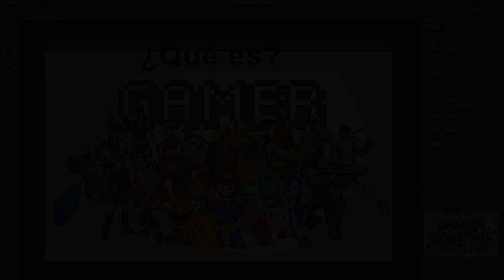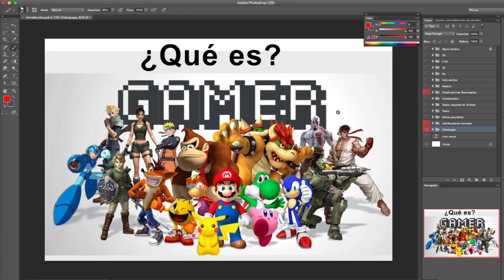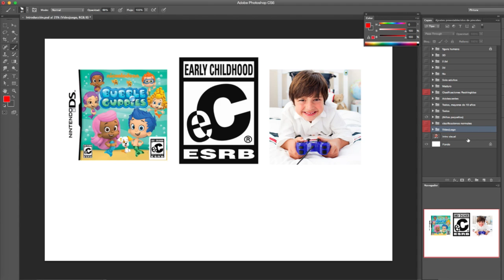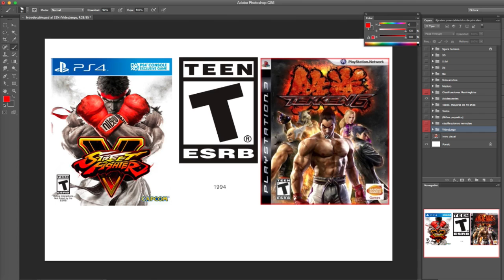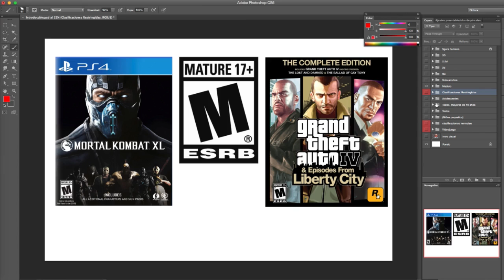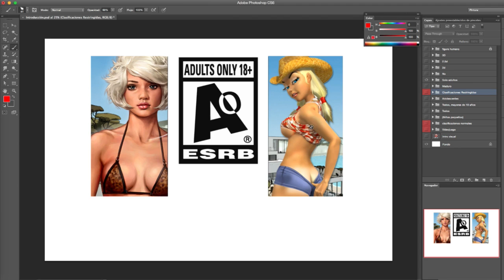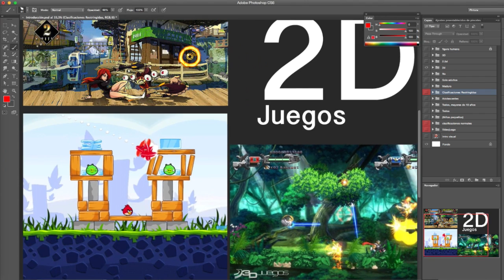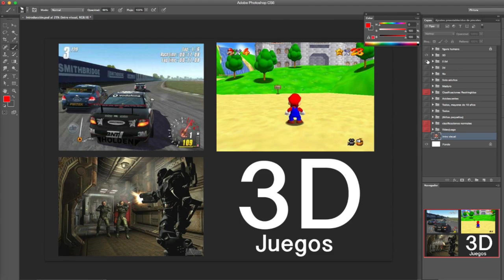Introducción: Crea Personajes para videojuegos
APRENDE: Creación de personajes para videojuegos

Con: Eric Méndez/ Nuuk Entertainment

Portafolio.